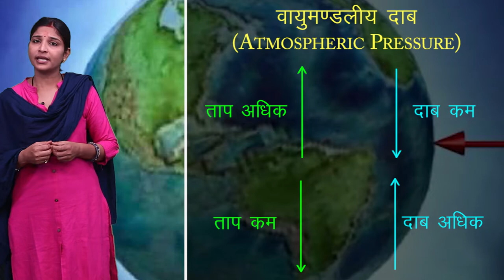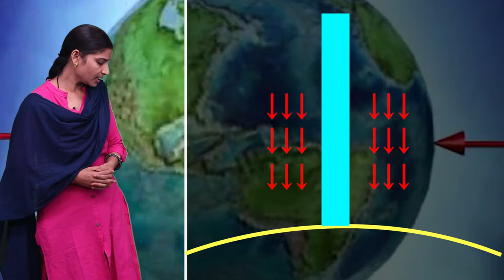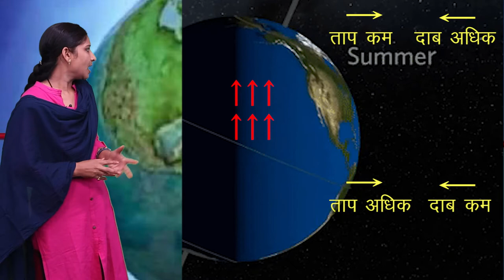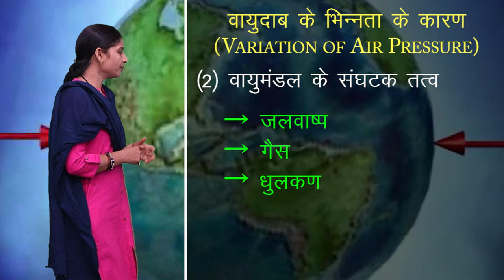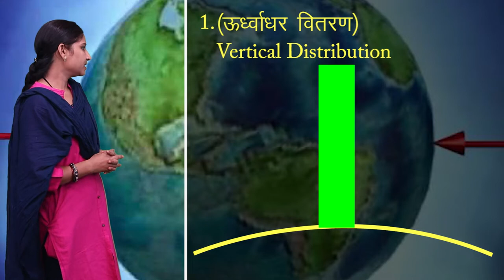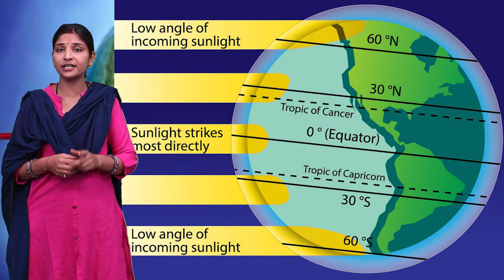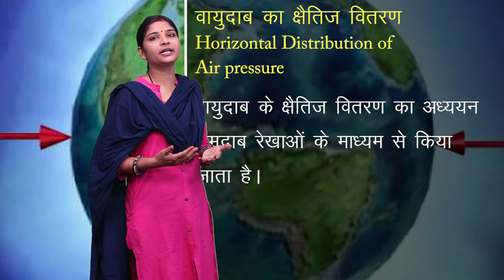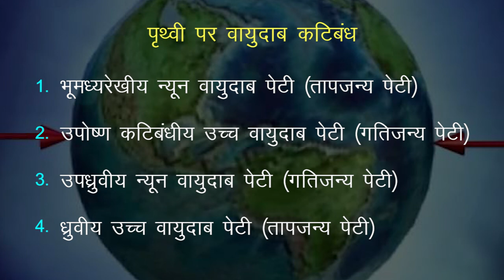CLASS 11th GEOGRAPHY | SOLAR RADIATION , HEAT BALANCE AND TEMPERATURE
CLASS 11th GEOGRAPHY | SOLAR RADIATION , HEAT BALANCE AND TEMPERATURE | 5